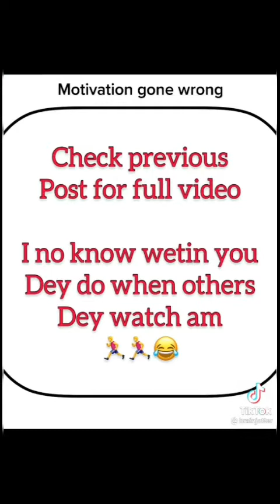Best of brainjotter comedy on TikTok 😂😂